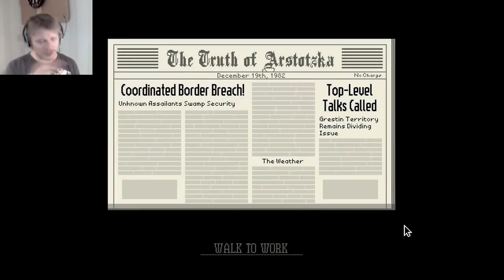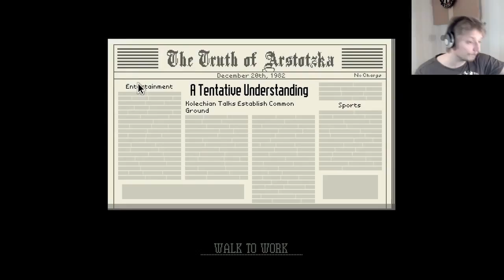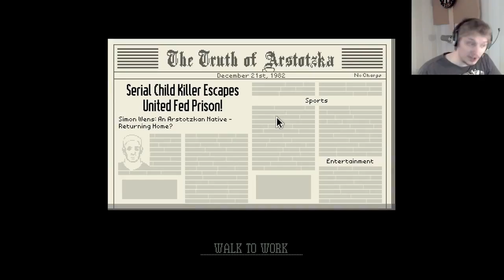papers please endings #5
The end is nigh, just one more to go